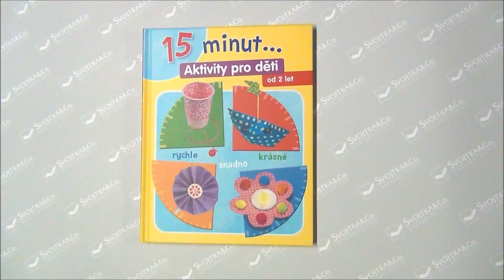15 minut ... Aktivity pro děti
Děti vyrábění milují! V této knize najdou malí i velcí rozličné nápady na tvořivé činnosti, které budou do čtvrthodinky hotové. Díky zacházení s náčiním a materiály si děti procvičí jemnou motoriku. Všechny postupy jsou rozděleny do tří kroků, které jsou jednoduše a srozumitelně popsány. Každý krok je pro ještě větší názornost ilustrován. Tvoří se vždy z jednoduchých materiálů, jež se dají najít v každé domácnosti. Vše je vmžiku hotové a krásné – veselé výrobky poslouží nejen jako dekorace, ale i jako dárek či hračka. Tato kniha je pozvánkou k spontánnímu vyrábění pro radost. Vyrobte si s dětmi visačky na dárky, řetízek z knoflíků, kaštanové mužíčky… To je zkrátka vyrábění, které baví!

Nechte se k tvořivé činnosti inspirovat zábavnými výrobky, které děti s pomocí dospělých zvládnou do 15 minut a vše, co k nim budou potřebovat, najdou doma.